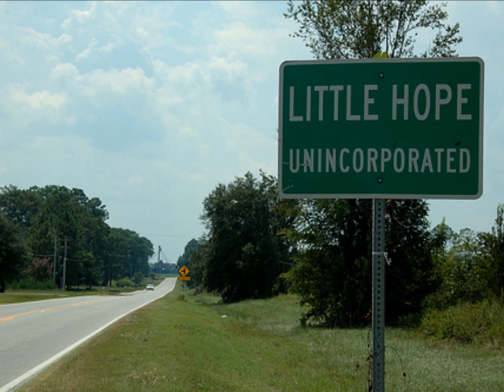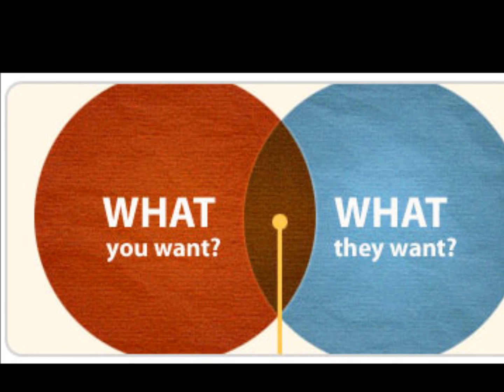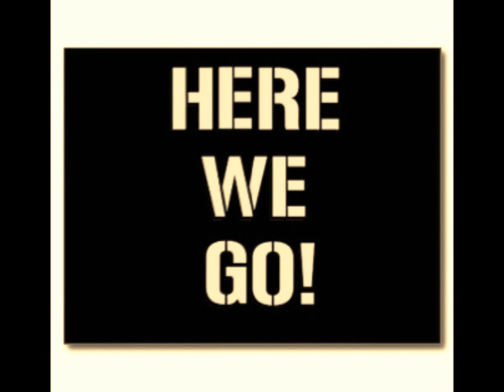Heart Shaped Rebellion - Yo Yo (Pre baby mix)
Engineer and Rhythm guitarist Pricey just had time to mix this track before his wife gave birth!